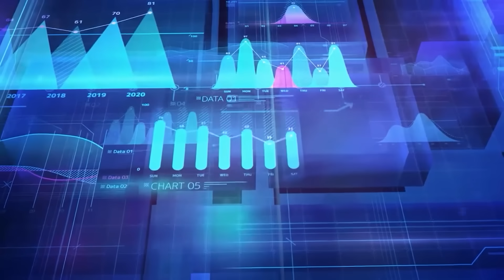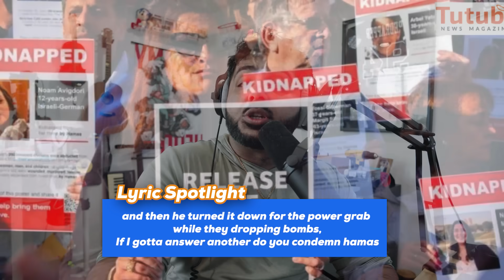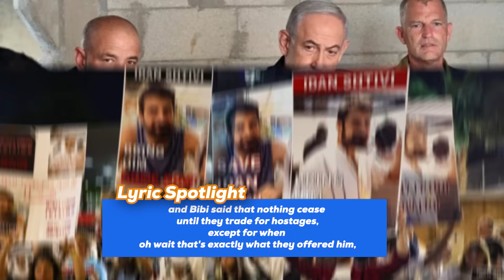Gal Gadot CANCELLED Over Documentary Screening, MR Beast Backlash, plus Taylor Swift, SAG, FSTN 35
to get an exclusive 60
% off an annual Incogni plan.

Go Listen to IMPACT: The Music of EVO 2023!

TOO SOON CREW HAS A BUNCH OF NEW STUFF COMING IN THE NEXT FEW WEEKS. If you're already a member we got stuff just for you but if you haven't joined-- go We Just started a brand new NEWS ROUNDUP feature for you to keep up with the week!
00:00 - Freestyle The News 35 (Prod. by ProdByWander)
01:46-  Breakdown Starts
02:27 - SAG AFTRA finally reaches a deal and ends the Actors Strike
05:00 - Data Privacy(Sponsored by Incogni)
07:03 - Israel, Gaza, and Hamas situation. Calls for a ceasefire grow, and tensions continue to escalate as Netanyahu(and Gal Gadot) steps in more controversy.

Check Out Freestyle the News on Spotify(New Spotify Tracks will be up this Friday. From then on we will upload them every Monday)
Produced by: Cory Ray
Lyrics and Performance by: Zaid Tabani
Music Produced by: ProdbyWander
Edited by: Lumi, Zaid Tabani, Mario Vucsic
Art Department: Zaid Tabani, F’lyce, Mewdeline, Lumi
Writing/Research: Zaid Tabani, Cory Ray
Production Team: Dillon Hulse